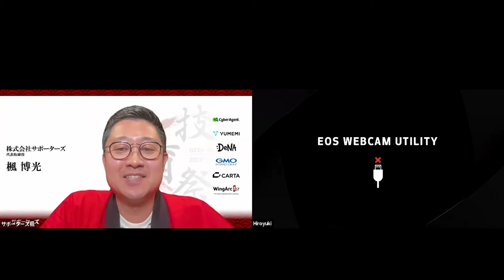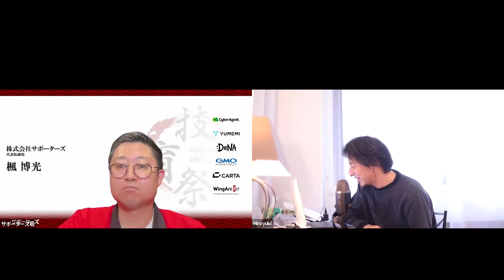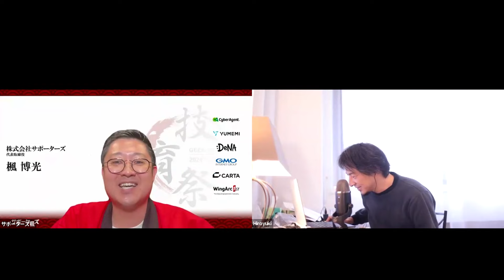『ひろゆきだけど何か質問ある？』ひろゆき @技育祭2024【春】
2024年3月に開催された「技育祭2024【春】」の講演動画です。
2024年秋頃までの期間限定公開となります。

▼講演タイトル
『ひろゆきだけど何か質問ある？』

▼講演概要
論破王・ひろゆき氏が学生エンジニアの質問に直接答えるQ&Aコンテンツ。2ちゃんねるをはじめ、多くのWEBサービスを開発してきたひろゆき氏のエンジニアとしての一面が垣間見える貴重なセッションです。

▼登壇者
 元2ちゃんねる管理人
ひろゆき

運営：株式会社サポーターズ 技育プロジェクト運営事務局

【未来の技術者を育てる「技育プロジェクト」】
技育（GEEK）プロジェクトは、ものづくりを行う学生を増やして、未来の技術者を育てる活動です。

【デジタル/IT業界を目指すなら『サポーターズ』！】
サポーターズは、デジタル/IT業界を目指す就活生に対して、企業との出会いと支援金を提供しています。